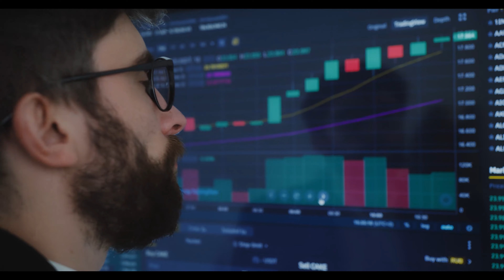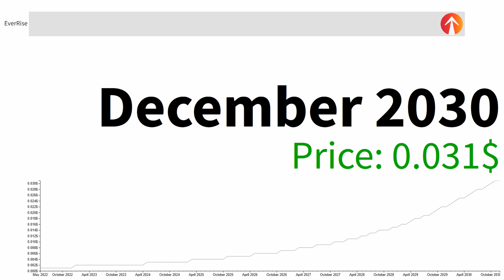EverRise on Wall Street! PRICE PREDICTION 2022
EverRise on Wall Street! PRICE PREDICTION 2022 / EverRise Longterm Price Prediction / forecast for 2022, 2023, 2024, 2025, 2030. SHOULD YOU BUY? EVERRISE NEWS today!

EverRise token (RISE) is a multi-chain collateralized cryptocurrency that serves as a utility token for cross-chain transfers and secures both the ecosystem and holders with its innovative buyback and staking protocol.
On BNB Chain, Ethereum, Polygon, Fantom & Avalanche.

In today's video we give a brief overview of the EverRise Longterm Price Prediction and everrise  Technical Analysis. EverRise Longterm Price Prediction and GEM ALERT (Will Make You A MILLIONAIRE By 2030?).  EverRise Longterm Price Prediction is 0.031$ what is the likelihood of this happening?